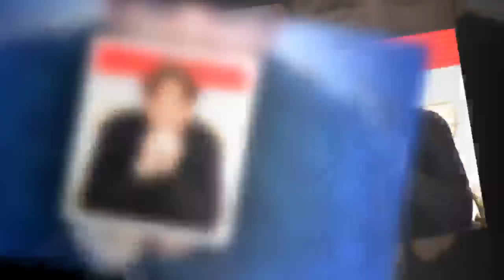Gossip U&D, Nicolò delude Marta: il gesto clamoroso prima dell'addio | Wind Zuiden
Gossip U&D, Nicolò delude Marta: il gesto clamoroso prima dell'addio